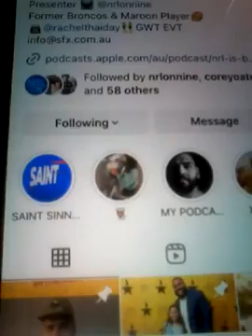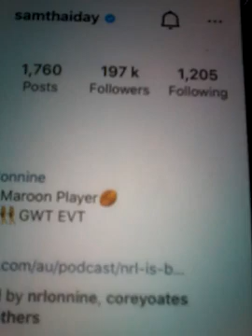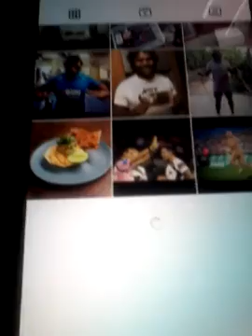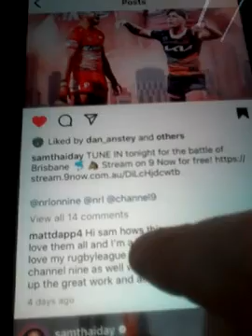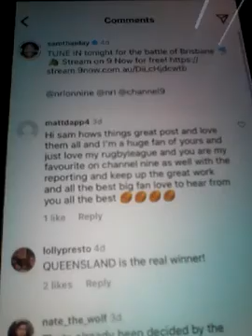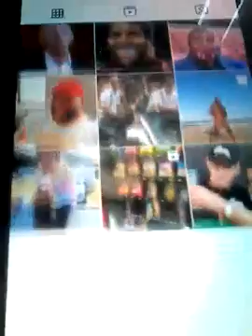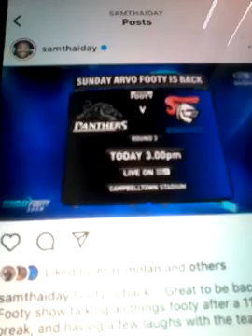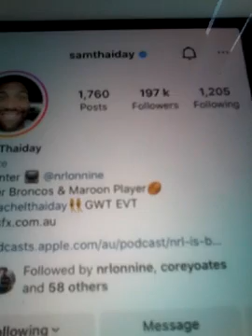@@2023 SAM THAIDAY CH 9 RUGBY LEAGUE REPORTER CLIPS INC u0026 LIKED MY COMMENTS ON NEWEST POST 2023